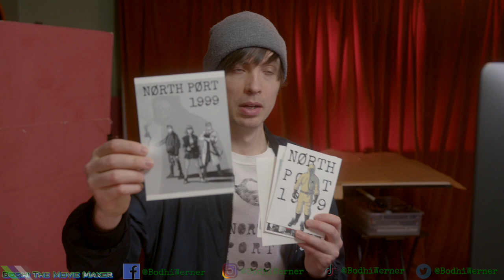How To Pitch YOUR Book To Publishers and Agents — Bodhi Werner CLIP from LIVE STREAM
Hello, my name is Bodhi Werner. I'm a Nation Endowment For The Arts Grant-Winning Author. In this clip from my LIVE STREAM, I show how to pitch a novel to literary agents and publishers using book proposals, query letters, and verbal pitches.

🔴 DO YOU WANT TO AUDITION FOR MY NEXT FILM? We need voice actors for our next Animated HORROR FILM
Sign up for Casting Newsletter HERE  Go to NorthPortStory.com/Audition

MY UNREAL ENGINE PC COMPONENTS

*** GRAPHICS CARD — MSI Gaming GeForce RTX 4090

*** Motherboard —ASUS ProArt X670E-Creator WiFi

(( INTEL ALTERNATIVES ))
*** CPU — Intel i9 13900K

*** Motherboard — ASUS ProArt Z790-Creator WiFi

*** SSDs — 2x SABRENT 1TB Rocket Nvme PCIe 4.0 M.2

*** RAM — Crucial RAM 64GB Kit (2x32GB) DDR5 4800MHz

*** CASE FANS — Noctua NF-F12 PWM 120mm

*** PSU — Seasonic PRIME 850 80+ Titanium ATX12V

*** OS — Windows 11 USB

*** UPS — APC UPS 1500VA UPS Battery Backup and Surge Protector

⌨️ Peripherals

*** MONITOR — Dell U2723QE 27" 16:9 4K UHD IPS

*** KEYBOARD & MOUSE — Logitech MK850 Performance Wireless

*** SOUND BAR (attaches to monitor) — Dell Slim SB521A

*** WEB CAM — Logitech C920x HD Pro Webcam

*** NAS — Synology 8-Bay DiskStation

*** NAS DRIVES — 8x Seagate IronWolf 10TB HDD

*** iMac Pro

*** EXTERNAL HDD — WD 16TB Elements

*** CAMERA 1 – Blackmagic Design Pocket Cinema Camera 6K

*** CAMERA 2 – Panasonic LUMIX GH5 4K

*** LENS – Sigma 18-35mm F1.8 EF

*** LENS – Tokina 11-16mm f/2.8 EF

*** MONITOR – Atomos Ninja V Ninja V Monitor/Recorder

*** My Mother's MOTIVATIONAL Memoir — Incandescence: Rising Above Darkness

PAPERBACK FULL-COLOR Version

*** My Mother's INNOVATIVE Accordion Style Art Book — The Book of Cranes

Bodhi Werner is a fiscal year 2023 recipient of a Creative Support for Individuals grant from the Minnesota State Arts Board. This activity is made possible by the voters of Minnesota through a grant from the Minnesota State Arts Board, thanks to a legislative appropriation by the Minnesota State Legislature; and by a grant from the National Endowment for the Arts.